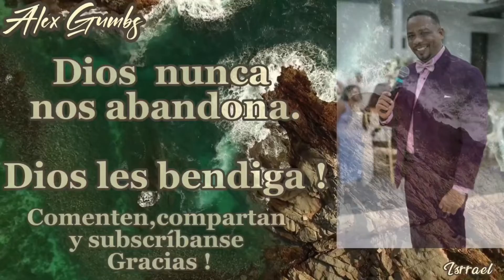SALMOS 146 VERSÍCULO 5. REFLEXIÓN CRISTIANA CON ALEX GUMBS PT3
Dios bendiga a todos los que ven nuestro contenido y también a lo que no

PALABRA DEL SEÑOR CON ALEX GUMBS

SALMOS 146  VERSÍCULO 5

DIOS BENDIGA

NO OLVIDES SUBSCRIBIRSE,DARLE LIKE, COMENTAR Y COMPARTIR

DIOS BENDIGA !!

Voz: Alexander Gumbs
 Editor: Isrrael Moisés